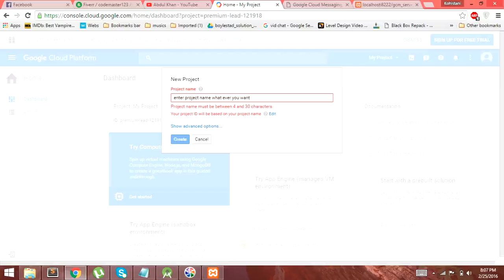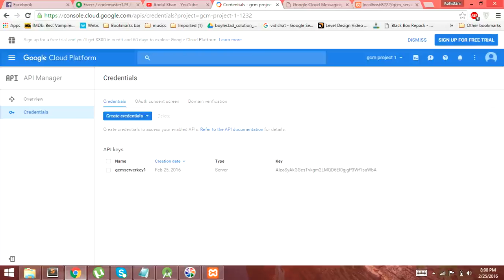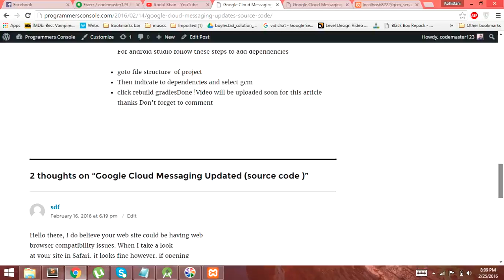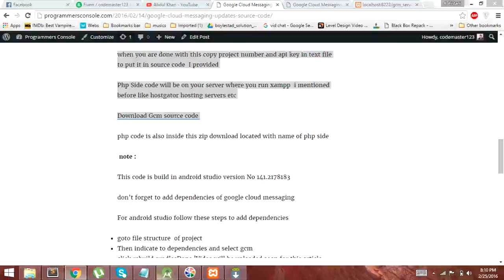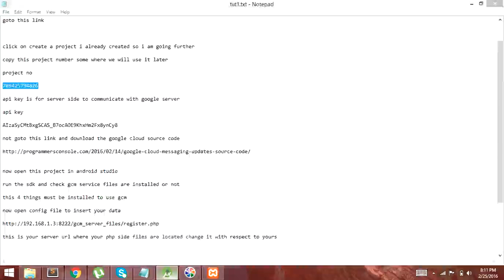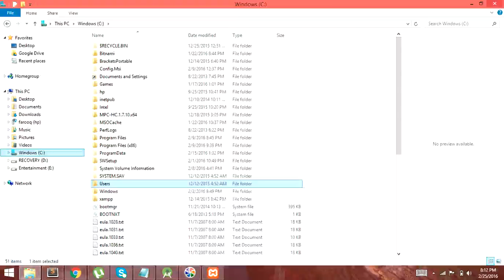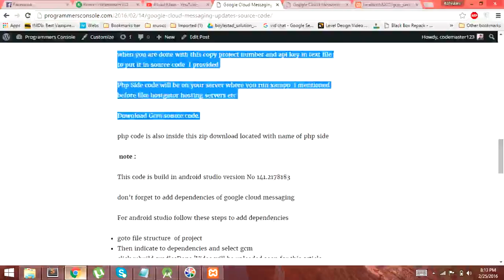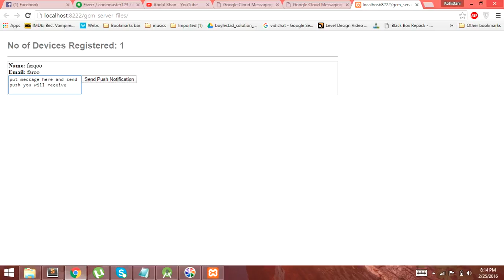google cloud messaging with source code(gcm)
google cloud messaging in android studio